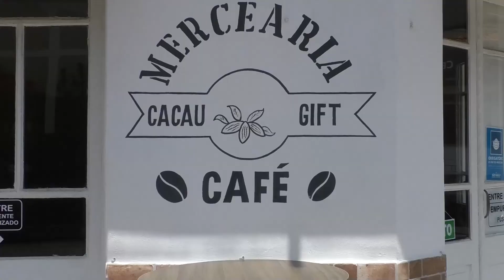EU SOU - Música é Vida! - Bloco 1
EU SOU da DO VALE TV, tem como objetivo apresentar em um bate-papo descontraído: a pluralidade. Com entrevistas sobre as diferentes tribos, culturas, orientações sexuais e estilos de vida, o programa busca dar espaço a diversidade.

No programa de hoje Ana Paula Cardoso trás: O cantor e compositor Marciante Land falando sobre sua carreira musical.

⏰ Programa inédito sábado 20h00
📺 Canal 61 em: LPNet Tv e One Tv, pelo nosso canal no YouTube, Facebook e pelo aplicativo Do Vale Play!!!📱